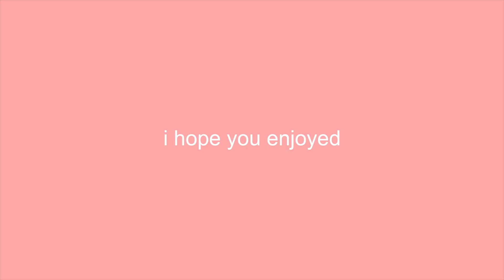FREE AESTHETIC fonts! (google, dafont, canva and MORE!) || mxddsie ♡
☆ i hope this video helped you find some free aesthetic fonts to use! ☆

(the intro in the beginning is made by me!)

if you would like to order any of my roblox/gfx art, please
thanks - maddie :)